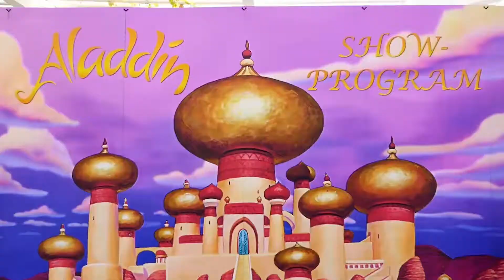HAPPY EVENTS GROUP. About us.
ABOUT US
Welcome to our website. My name is Kristina and I'm glad to tell you a little bit about my event organizing company in Dubai "Happy Event". For 3 years our specialists make people happy, and important moments of their life are bright and memorable.
We offer services in organizing weddings, romantic proposals, birthdays, anniversaries, corporate parties, exhibitions and other events. Our specialists will be pleased to advise you, together we will choose a place for the party (on the island Palm Jumeirah  in Dubai, at the luxurious Emirates Palace hotel in Abu Dhabi, in the Al Ain mountains, on the ocean in Fujairah or elsewhere in the beautiful country  the United Arab Emirates) , we will define with the entertainment program,  will write a scenario for the event, we will coordinate everything on the day of the party.
A wedding is an important moment in the life of every couple in love. The newlyweds anticipate their triumph, thinking that their personal holiday will be beautiful and original. But when you start organizing your wedding by yourself, you understand – everything is more difficult, that you were thinking! Especially, if this is destination wedding. You need to take into account hundreds of little things, the temperament and customs of the inhabitants, analyze thousands of ideas, put your soul and give a lot of energy. If you spend all your energy on wedding organizing, then, in the end, you will not have any wish to go on the celebration.
Do you dream about the happy wedding and you don’t want to make any effort in its organization? Entrust your celebration to the wedding organizer. The professionals will solve all the questions, and you can just be happy on the holiday of your love.

Every man can say, that the day when he put the wedding ring on the finger of his fiancée, one of the most exciting. Especially memorable is the organization of the proposal of the hand and heart. After all, he wants everything to be perfect, same like the bride. Our team knows how to make this day the happiest. There are a lot of ideas where to organize that day: on the shore of the Persian Gulf, during a romantic dinner, on the roof of a skyscraper, on a balloon, on a yacht, during a parachute jump, in a flower garden surrounded by butterflies, while swimming with dolphins, in the desert. This list can be continued indefinitely! And most importantly, our team creates a holiday based on your budget, without imposing additional services.
We organize children's parties - birthdays, fairy tales, show programs.
Fantastic, wonderful and marvelous holiday it’s a birthday! And for a child, it’s beautiful doubly. Preparing and holding birthdays for kids - for us it is not just work, but work that delivers real pleasure. In such projects, we try to invest as much light, love, warmth, sincerity and kindness. This celebration requires a special approach, a careful attitude to detail, sincerity and true creativity.
If you entrust us with the organization of a birthday for your child, then you can be sure - he will remember the magical celebration, arranged in his honor, for a long time.

Flip through our website happyeventgroup.ae   and you will learn more about us and what we can offer you. Write and call us. We are always in touch!
And most importantly - be happy! Your Happy Events Group.